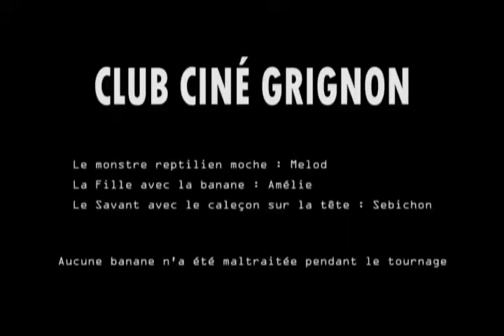Club Ciné Grignon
La vidéo présentant le Club Ciné d'AgroParisTech, projetée lors de l'intégration les 7-8-9 Septembre 2012. Ce club s'occupe de projeter les meilleurs films en HD et en VO toutes les semaines, et a un partenariat solide avec les pirates du club info.